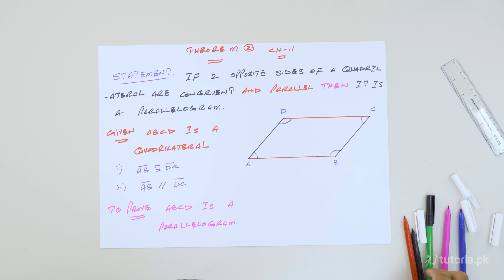Maths Class 9 | Chapter 11 | Topic 9 | Theorem Two | in urdu | tutoria.pk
Learn the Parallelograms and Triangles of class 9 here!

This covers everything you need to know about Parallelograms and Triangles, polygons, Quadrilaterals and theorems .

In this video, you will study Maths Grade 9 Chapter 11 Topic 9 "Theorem Two" by instructor Asad Mehmood Raja.